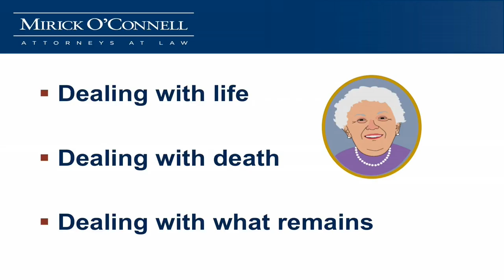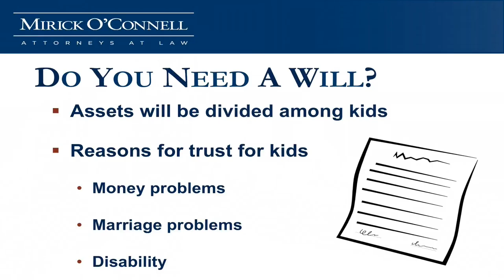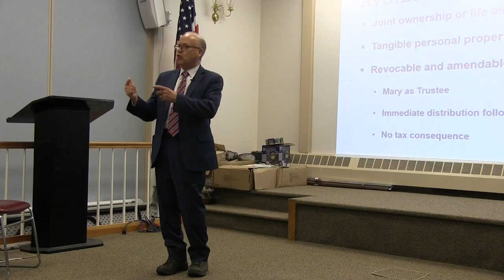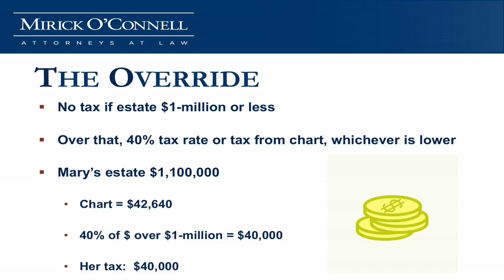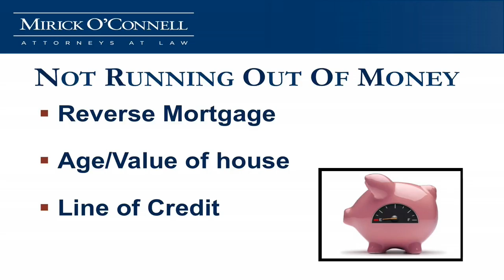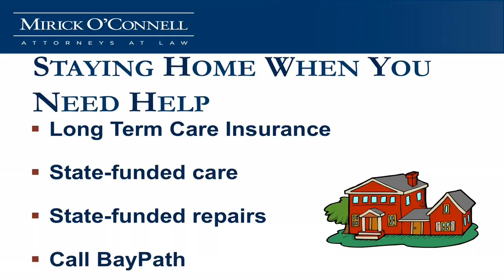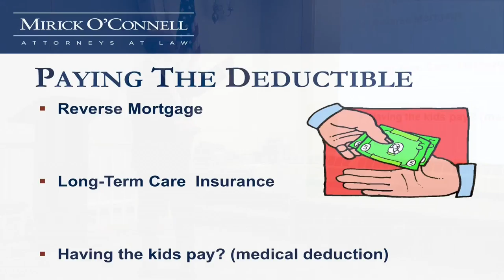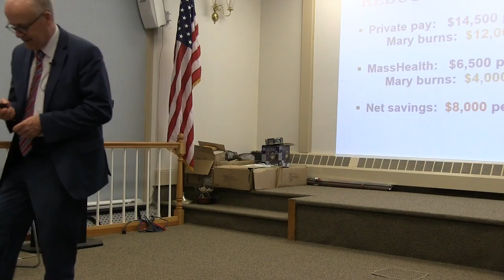Elder Law for Singles - Southborough COA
Atty. Bergeron presents at the Southborough Council on Aging on estate planning for singles. Tax minimization and asset protection concerns are very different for singles than for married couples.